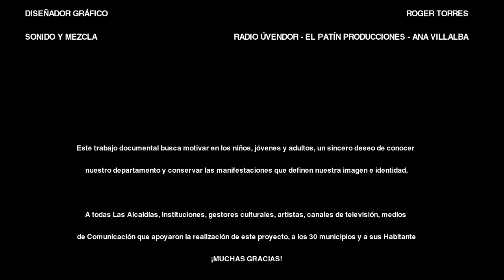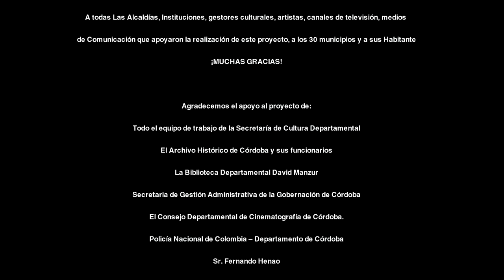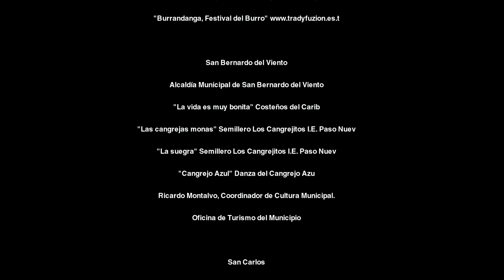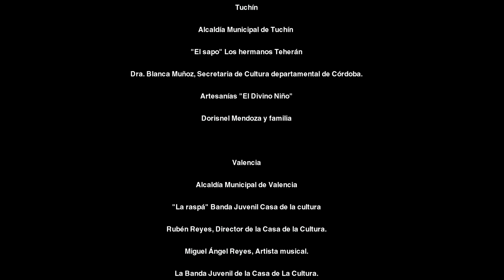Tuchín - Un Viaje por Córdoba (Archivo Audiovisual 2013)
Municipio de Tuchín, Archivo Audiovisual de Córdoba, Colombia, 2013.